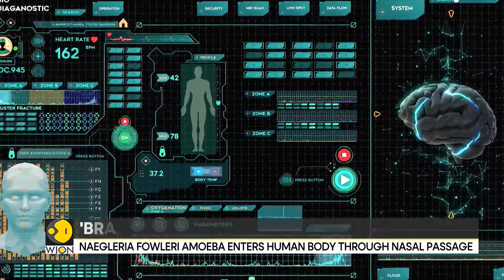India: Brain-eating Amoeba kills 3 in Kerala, found in waters in warm climates | India News | WION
In the South Indian state of Kerala a rare deadly amoeba has claimed the lives of three children and the deadly medical condition has no recognised treatment more concerning is the fact that it is not even possible to easily diagnose. Watch in for more details!